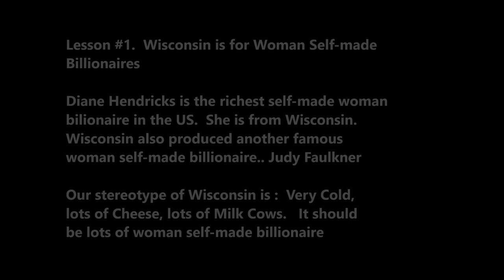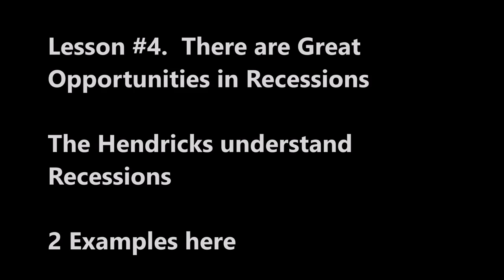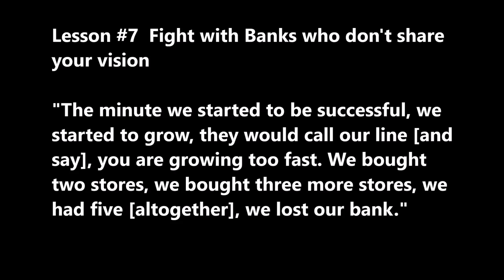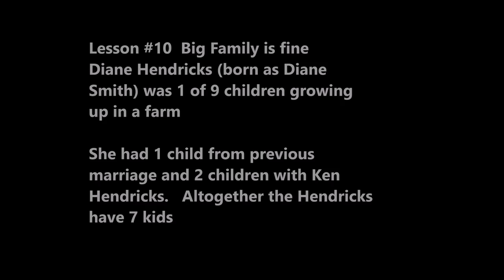SecretsSelfmadeBillionaires 0039 Diane Hendricks 12 Lessons Richest US Woman Billionaires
Diane Hendricks is Richest Self-made Woman in US.  Wisconsin produce 2 Woman Self-made Billionaire while Tokyo, Paris and New York produce None.  Here are the 12 lessons of Roofing Queen, how she built a world-class company in Wisconsin